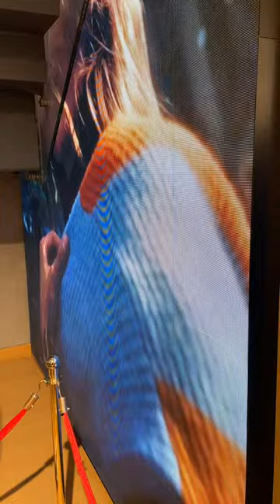Modern sanat 😌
Israrla bakmıyor